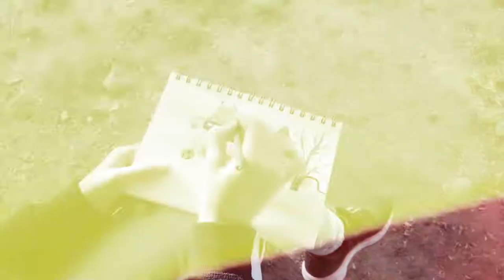Watercolor in Viscri - Biserica Evanghelica Fortificata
Viscri este plin de viata! Seara vin vacile de la cireada, pe uliță oameni, câini, pisici le așteaptă. Gâștele traversează drumul ca la ele acasă, ratele se bălăcesc în parau.Gainile fug după fluturi primavaratici și gaze. Frumusețea locului nu se poate exprima în doua cuvinte. Casele rustice și oamenii preocupați de tradiție, perii inflorit în stânga și dreapta drumului, aduc un suflu cald satului, de aceea copiii încă se mai joaca "Ursulețul doarme".

Vino sa vizitezi!